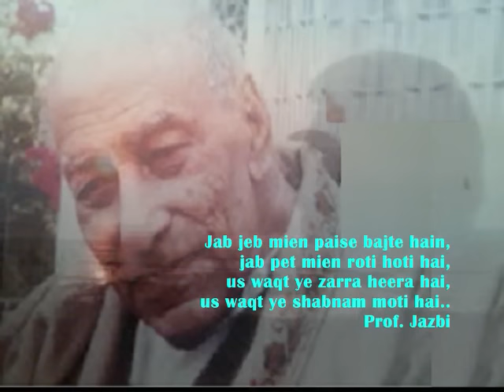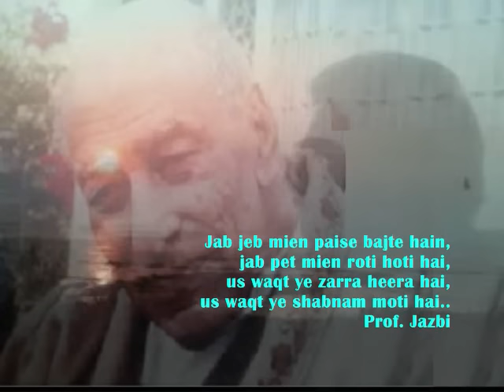marne ki duayen kyu mangu_Ziddi 1948_KaminiKaushal& DevAnnd_ Kishore_Jazbi_Khemchand Prakash _a trib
Song: marne ki duayen kyun mangoon..
Film : Ziddi,1948,
Singer: Kishore Kumar,
Lyricist : Prof Jazbi,
Music Director : Khemchand Prakash,
Director : Shaheed Latif,
Cast: Dev Anand, Kamini Kaushal,Chanda,Nawab,Pran,Kuldeep,Pratima Devi,Indu Shivraj,
Producer : Bombay Talkies,
Lyrics :-
marne ki duaayen kyun maangoon
 jeene ki tamannaa kaun kare,
 kaun kare
 ye duniyaa ho yaa wo duniyaa,
 ab khwaahish-e-duniyaa kaun kare, kaun kare

jo aag lagaayi thi tumne
 usko to bujhaayaa ashkon ne
 jo ashkon ne bhadkaayi hai,
 us aag ko thandaa kaun kare, kaun kare

jab kashti saabit-o-saalim thi
 saahil ki tamannaa kisko thi
 ab aish shikashtaa kashti par
 saahil ki tamannaa kaun kare, kaun kare

Ziddi ,ज़िद्दी,Stubborn, is a 1948 Hindi film directed by Shaheed Latif. It was based on a story by Ismat Chughtai and launched the career of Dev Anand as the lead hero. The film helped establish its stars Dev Anand, Kamini Kaushal and Pran in Hindi films. The playback singers - Kishore Kumar and Lata Mangeshkar recorded their first duet - "Ye Kaun Aya Re" together in this 1948 film Ziddi
The music of the film was composed by Khemchand Prakash. The soundtrack featured the first film song sung by playback singer Kishore Kumar, "Marne ki duayen kyon mangu", a solo picturised on Dev Anand. The film also included Lata Mangeshkar's solo, "Chanda re ja re ja re, piya se sandesa mora kahiyo jaa" picturised on Kamini Kaushal..

Ziddi is a drama film directed by Shahid Lateef. The film is based on the story written by Ismat Chughtai. It is produced under the banner of Bombay Talkies. The cast includes Dev Anand, Kamini Kaushal, Nawab, Kuldeep, Pran, Pratima Devi and Indu Shivraj..

Songs..

1. Marne Ki Duaen Kyon Mangoon

3:23 · Kishore Kumar

2. Chanda Re Ja Re Ja Re

3:09 · Lata Mangeshkar

3. Ab Kaun Sahara Hain

3:18 · Lata Mangeshkar

4. Chali Pi Ko Milan

3:15 · Shamshad Begum

5. Jadu Kar Gaye Kisi Ki Naina

2:45 · Lata Mangeshkar

6. Rooth Gaye More Shyam Sakhi Ri

3:18 · Lata Mangeshkar

7. Tujhe Woh Bewafa

3:21 · Lata Mangeshkar

8. Yeh Kaun Aaya Re

3:28 · Kishore Kumar

MOIN AHSAN JAZBI
Prof. Jazbi..
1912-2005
Aligarh
One of the most prominent Progressive poets. Famous for his widely sung ghazal 'Marne ki duaen kyun maangun
Moin Ahsan Jazbi was born at Mubarakpur in Azamgarh district on August 21, 1912.
He did his MA from AMU in 1940 and Ph.D.in 1956 and was appointed as Lecturer in the department of Urdu in 1945.
A book on Moin Ahsan Jazbi has been compiled by Shahid Mahuli. He was a protégé of Fani Badayuni.
His famous book is Kulliayat-e-Jazbi. It can be had from flipkart.com at Rs 150. It is publication of Sahitya Akademi. His nazam 'Majaz' focusing on Israrul Haq Majaz is also worth reading.

The Renowned Shayar...
A very down to earth personality,Moin Ahsan Jazbi was born on 21st August,1912.He has made remarkable achievements in his life. Jazbi as a kid was not at all interested in the field of science, & Urdu Poetry was a part of his life.At the age of 17, came his first Nazm "Fitrat Ek Muflis ki Nazar mien" that astonished everyone.His Nazms and shers were very deep and heart touching,showing the very reality of human life.
Jazbi passed his high school in 1929 and did his intermediate from Agra's St. Johns College where he got a new friend Asrarul Haq Majaz.He then took admission in Delhi's Anglo Arabic college and completed his B.A. from there only.In the year 1941,Jazbi shifted to Aligarh,did his MA in Urdu and Phd on "Hali(well known Urdu poet)" from Aligarh Muslim University.He got appointed as a lecturer and then a reader of urdu in AMU itself.
Earlier his pen name was Malaal but he changed it to Jazbi.Being a very nice natured,humorous and charming person,Jazbi was also a friend,a helping hand for the poor & the needy.His each and every word were golden points.He was brought up in a culture of Shero-Adab. From the age of 6,he was interested in learning ghazals and Nazms of the famous poets like Ghalib, Hali ,Iqbal ,Ismail merathi alongwith his studies that aroused his curiosity to know about the world of Shayari.No one had the knowledge that his interest would make him world famous poet and a boon to Urdu poetry.Moreover, his ghazal MARNE KI DUAIEN is one of the greatest works ever.
His golden works are engraved with the title MAJMUA KALAM in the form of FAROZAN ,SUKHANE-MUKHTASAR & GUDAZE SHAB which are his collection of poetry.